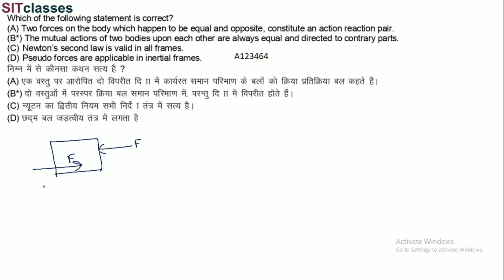NEWTONS LAWS OF MOTION ( NLM ) SOLVED QUESTION 16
Which of the following statement is correct?
(A) Two forces on the body which happen to be equal and opposite, constitute an action reaction pair.
(B*) The mutual actions of two bodies upon each other are always equal and directed to contrary parts.
(D) Pseudo forces are applicable in inertial frames.

NEWTONS LAWS OF MOTION SOLVED QUESTION
NEWTONS LAWS OF MOTION SOLVED NUMERICAL
CLASS 11 NEWTONS LAWS OF MOTION SOLVED QUESTION
CLASS 11 NEWTONS LAWS OF MOTION SOLVED NUMERICAL

NEWTONS LAWS OF MOTION  PULLEY MASS SYSTEM QUESTION
NEWTONS LAWS OF MOTION QUESTION
NEWTONS LAWS OF MOTION  PULLEY MASS SYSTEM NUMERICAL
NEWTONS LAWS OF MOTION  PULLEY MASS SYSTEM SOLVED QUESTION
NEWTONS LAWS OF MOTION  PULLEY MASS SYSTEM SOLVED NUMERICAL
NEWTONS LAWS OF MOTION  CONSTRAINED MOTION SYSTEM SOLVED QUESTION
NEWTONS LAWS OF MOTION  CONSTRAINED MOTION SYSTEM SOLVED NUMERICAL
MOTION OF CONNECTED BODIES SOLVED QUESTION
MOTION OF CONNECTED BODIES SOLVED NUMERICAL
MOTION OF CONNECTED BODIES QUESTION
MOTION OF CONNECTED BODIES NUMERICAL
NEWTONS LAWS OF MOTION  MOTION OF CONNECTED BODIES SOLVED QUESTION
NEWTONS LAWS OF MOTION MOTION OF CONNECTED BODIES SOLVED NUMERICAL
NEWTONS LAWS OF MOTION MOTION OF CONNECTED BODIES QUESTION
NEWTONS LAWS OF MOTION MOTION OF CONNECTED BODIES NUMERICAL

CONSTRAINED MOTION
NLM
CLASS 11
CLASS 12
GRADE 11
GRADE 12
IIT JEE
JEE
JEE MAINS
NEET
KVPY
COMPETITION
ENGINEERING QUESTIONS
MECHANICS